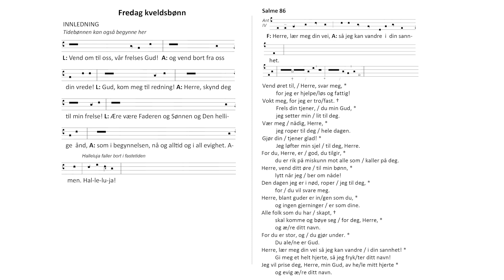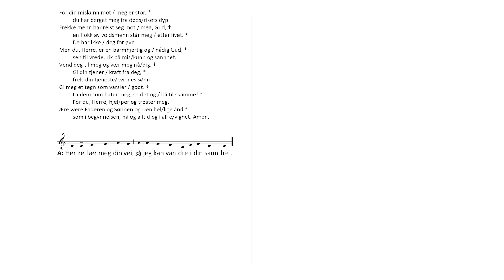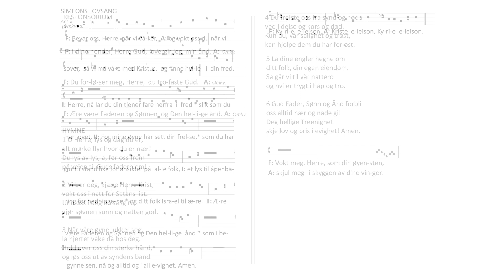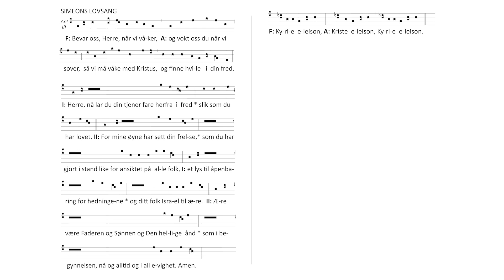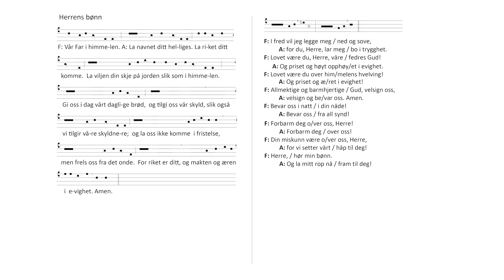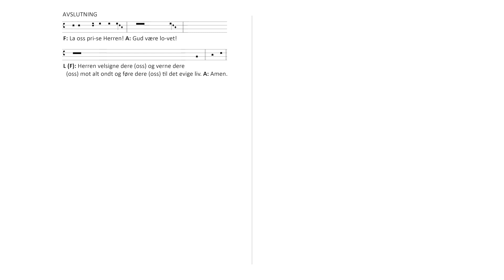Tidebønn fredag kveldsbønn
Videoen viser med lyd og tekst hvordan tidebønn kan gjennomføres. I teksten møter du noen ganger teksten: «Bønneemner». Her kan du gjerne sette videoen på pause og legge frem dine bønneemner for Gud, høyt eller stille, før du igjen starter videoen. Likeså vil du noen ganger møte teksten: «Tekstlesning» etterfulgt av ordet «- Stillhet». Sett gjerne også da videoen på pause, les teksten for deg selv og ha en stund i stillhet før du spiller av videoen igjen. På søndager og andre helligdager anbefales det å bruke de tekster i kirkeåret som er satt opp. De finner du her For tidebønn til hverdags anbefales det å bruke en bibelleseplan eller faste tekster i et mønster. Du finner en rekke bibelleseplaner her

Tekstene du finner i videoene er hentet fra boken «Tidebønn», utgitt på Cantando musikkforlag av Norsk Tidebønn 2017. Boken tidebønn inneholder tidebønner for hele uken og fås kjøpt i bokform her Bibeltekstene som er gjengitt er hentet fra Bibel 2011 @Bibelselskapet og er utgitt med tillatelser fra Bibelselskapet. Hele bibelen kan du finne på